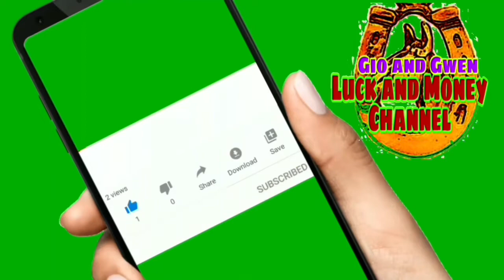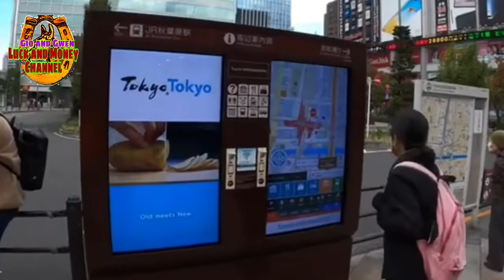HAKUTIN MO NA ANG SWERTE NGAYONG MAY 2022 | GIO AND GWEN LUCK AND MONEY CHANNEL